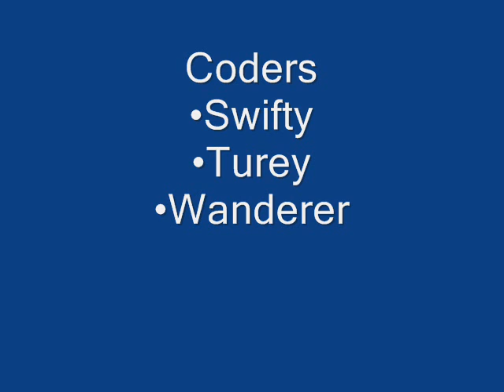shadows of lylat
The creators are the SOL Team. Read the credits at the end.